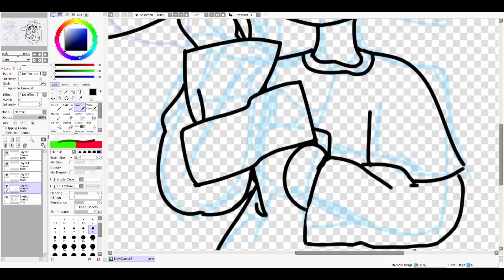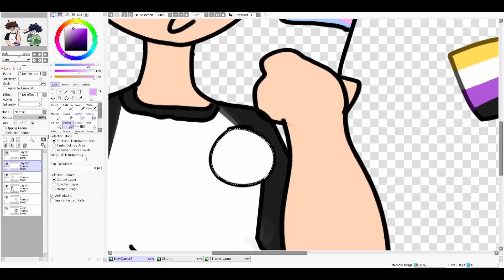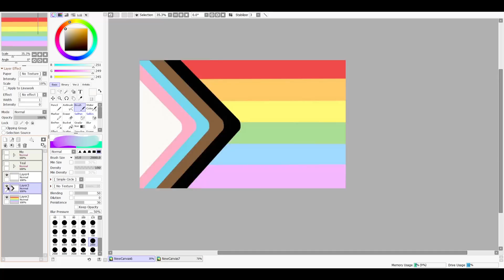Happy Pride Month !! ❤️🧡💛💚💙💜|| Speedpaint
yayay happy pride month! woo gay people yeahh!
sorry for the weird blank screen last 5 second yeah
Join my epic discord server !!

See the full drawing !!
Characters used !!
Samuel ▶ irl me, left, boy (he/him)
Teal ▶ channel mascot thing, right, demiboy (he/they)
Music used !!
♪ Onion (Prod. by Lukrembo)